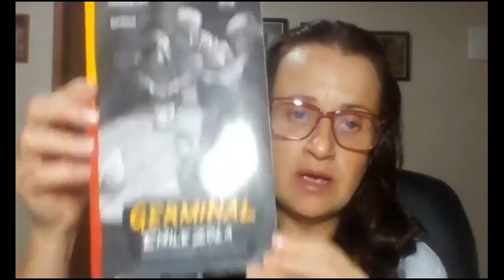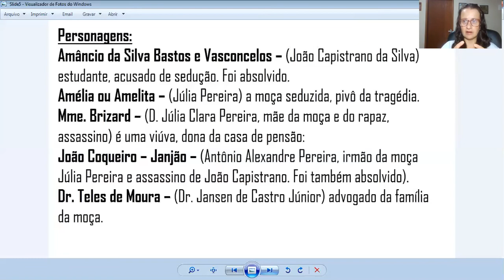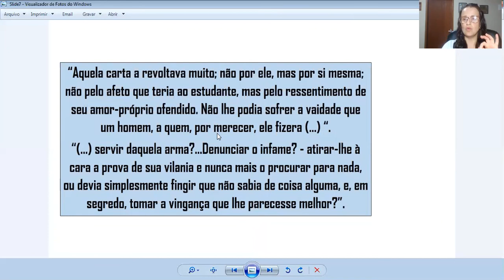Resumo do livro "Casa de pensão" de Aluísio de Azevedo.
Neste vídeo falaremos sobre o autor Aluísio De Azevedo e sua obra "Casa de pensão".

Azevedo é considerado o grande escritor naturalista da literatura brasileira, integrando a corrente literária de mesmo nome. A sua produção literária foi influenciada pelo escritor francês  Emille Zola autor do livro "Germinal". A escola literária realista tem como principal característica abordar os aspectos fisiológicos dos personagens, ser altamente descritiva e expor as mazelas sociais como a pobreza.

Casa de pensão foi publicado no ano de 1884, entre a publicação dos livros "O mulato" em 1881 e "O cortiço" em 1890, e tem como cenário o Rio de Janeiro da segunda metade dos anos 1800. Além disso, para escrever "Casa de pensão" o autor vai ser influenciado por um crime que ocorreu na cidade que ficou conhecido como "a questão capistrano".